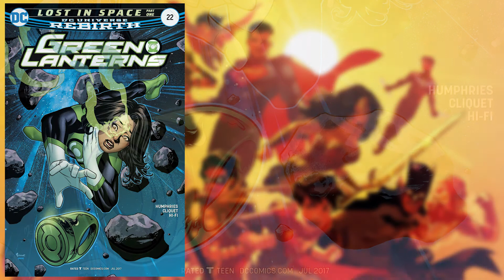Training Day | Green Lanterns #22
Listen to Caped TV on The Weekly Pull Archive Channel